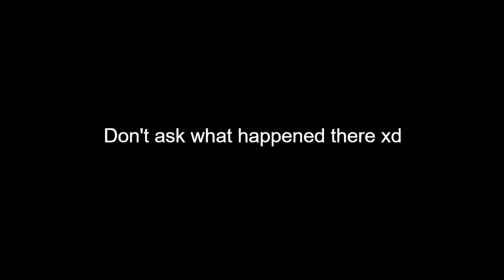Light Switch, A valorant edit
First edit using DaVinci Resolve. I like it but im kinda bad at it